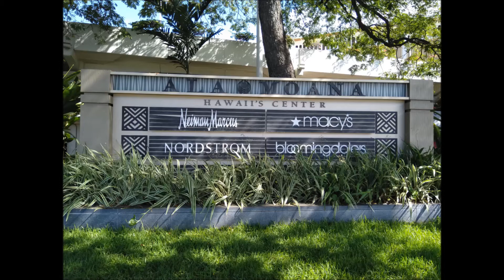小魚魚, 奇妙的邂逅, 兩天的故事 於夏威夷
夏威夷又重新開始嚴格的禁閉, 在未來幾週限制包括餐廳不能堂食, 美容、理髮、健身店不能開门经營, 是否延續視情況而定. 個人活動也限制, 不能登山, 公園關閉, 登山路徑關閉, 但是允許游泳以及海上活動.
我今天戶外活動的選擇只有到海灘去游泳. 一路上, 路況十分安靜, 原本安靜能帶給人們平靜的情緒, 舒適的感覺, 可在疫情之下, 四周籠罩著一種沉重的氣氛.
今天去的海滩叫阿拉魔娜海灘在公園旁邊, 是一個很漂亮的海灘, 平時很多居民和遊客聚集欣賞風景、步行、騎腳踏車、玩滑板、練習太極、游泳、海上活動、燒烤、拍結婚照、看夕陽、攝影等等, 這個海灘公園有很多車位, 不過平時要找一個車位也不容易. 現在已經封起來, 不能停.
海灘公園隔著一條馬路就是夏威夷最大的戶外高級購物商場, 我就在商場的停車場停車, 整個停車場靜悄悄沒幾輛車子.
停車後過馬路繞一個圈子才能來到海灘, 我一邊行走一邊拍照, 我熱愛大自然, 喜歡拍照, 同一個風景, 我每一次去, 我每次都會拍. 走著走著, 一輛警車從迎面而來的方向慢慢的行駛過來, 我看看警察, 警察也看著我, 他那面無表情夾帶複雜的眼神, 猜不著這什麼心情, 也不用去猜, 多餘的. 原本當警察跟保安的人在職的時候通常都是面無表情, 那也是對的, 豎起一種嚴肅的表情, 不苟言笑就是他們應該有的. 但是在菲律賓可不一樣, 去年我去菲律賓的時候, 一個商場門口站著一個背著長槍的保安, 那是真槍喔,可是卻沒有一種在戰場硝煙的氣味, 也沒有嚴肅到你不敢靠近, 我走近問他, 我要跟你拍照, 可以嗎? 他說可以啊! 然後就親切的好像我弟弟一樣在旁邊擺pose😂
話歸正題, 我抱著兩個浮條去游泳了, 其實啊！說的好聽是我去游泳, 但是我會游卻不會浮, 什麼會游不會浮, 給我搞懵了吧! 😂 也就是說我是靠浮條將身體浮起來而不是靠呼吸、閉氣. 可是我發現這個浮條有它的好處, 除了游泳以外, 我還可以在海裡做伸展的動作, 不管身體哪一個部位的伸展, 只要你覺得你的身體可以接受, 你就盡管的去做, 身體延伸比你在陸地上做好很多, 身體浮起來少了很多限制, 所以我建議喜歡做伸展的朋友應該抱著浮條去海中試試做伸展的動作.

政府允許游泳, 海灘上卻人數不多, 人們都懶得動了嗎 ？還是因為要多走幾步而不想去.
海灘人數寥寥無幾, 蔚藍的天空, 飄著一朵朵小白雲, 明媚的陽光, 潔白的沙灘, 眼前美麗的建築, 這景色真令人陶醉, 夏威夷的風景還是這麼美, 社會卻那麼慘淡.
這裡是夏威夷檀香山市中心,也靠近機場, 偶爾看到飛機飛過, 心裡想現在搭飛機是多麼的無奈.
繞了一大圈, 開始話歸正題. 我把浮條橫跨胸前夾於掖下, 有時把它繞到後面, 也夾在掖下, 然後盡情游泳伸展. 我看到一小條綠色的東西大約兩公分, 我以為是植物的新苗掉下來漂浮在海面就沒有理它. 過了一陣子又看到, 我用兩個手掌去撈它,哇！它會游動, 看清楚一下, 原來是一條小魚, 他的背是綠色, 肚子銀色, 中間夾著一條藍色線, 覺得很有趣, 我就跟他說, 小魚魚, 我剛才把你當作植物了. 你的家人朋友呢? 怎麼只有你一條小魚魚? 接下來他就一直在我眼前游來游去, 然後我覺得很有趣我就慢慢的往後退, 我退一步, 他就往前游追到我眼前, 我再退一步, 他又追到我眼前, 就這樣退了一陣子之後, 他仍然游在我眼前, 已經很淺, 我必須游到深處, 當我在深水處停下來的時候, 我以為我無法看到他了, 但是我還是說了一句小魚魚你在哪裡? 我的天啊 ! 他竟然出現在我眼前. 不可思議, 我一直在想, 是我的浮條吸引了他嗎, 如果是, 為什麼我看不到他的時候, 我每次說小魚魚你在哪裡, 他都會出現在我眼前. 我不知道怎麼解釋, 只覺得這是一種奇妙的緣份.
我通常在海裡活動大概一個小時左右就離開, 可是今天就是因為小魚魚我停留了超過一個半小時, 我還是依依不捨的離開. 離開前我跟小魚魚說, 我明天會來, 我想見到你, 現在我去拿手機來給你錄影, 然後我走到岸上去拿我的手機, 唉唷, 手機沒電了, 這麼巧. 我走回到海裡去想找小魚魚, 沒有見到他了. 我就離開了, 明天再去游泳, 看我有沒有緣份再遇到小魚魚.